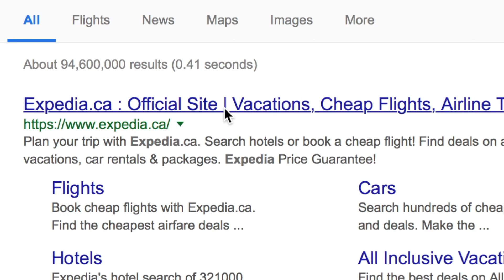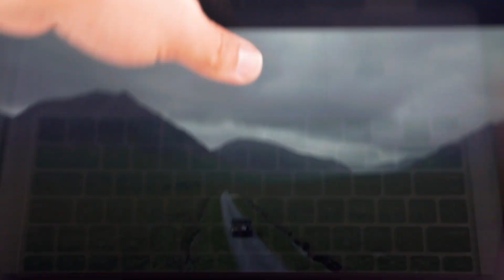1000 Miles in Scotland in a Landrover Defender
Highlight reel from our recent trip to Scotland.  Mike Decker, DOP and Mark Milburn, Creative Director, were invited to Scotland to shoot for a client.  They partnered with Land Rover, St.Andrews Golf Club, Glenfarclas and the Vancouver Club to explore as much of Scotland as possible.

Song: Lane 8 - Undercover